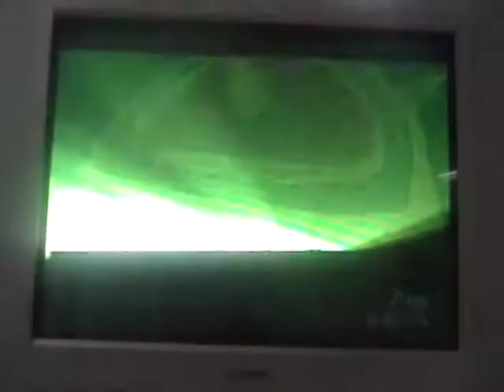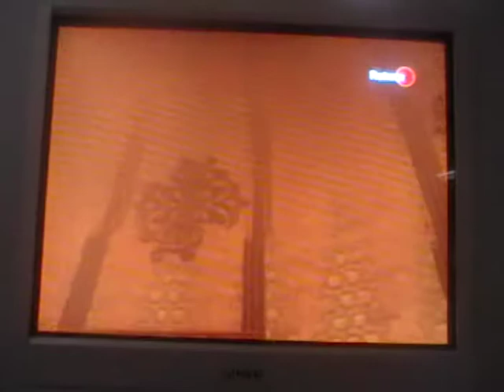let's play (zelda) the wind waker part 62 "The Wind Temple Pt 3"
We get the Hookshot!